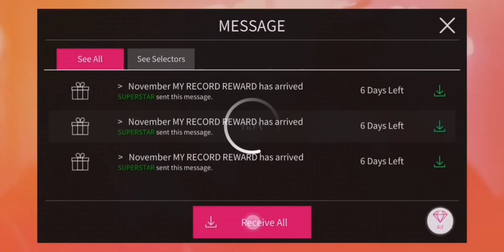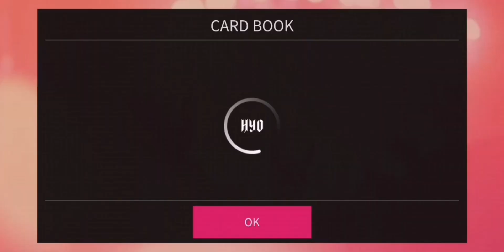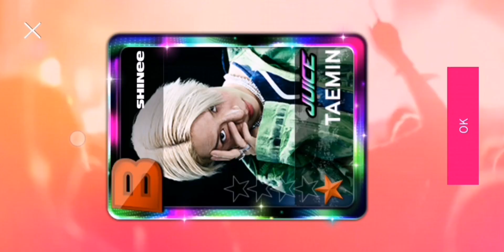Superstar SMTOWN | SHINee 'Juice'🍹& WayV 'Poppin' Love' 💘 Limited Themes Update